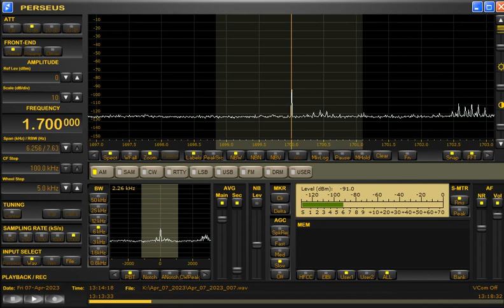1700kHz XEPE Heraldo Radio at 1314UTC on April 7, 2023